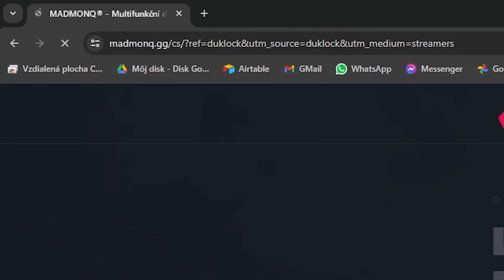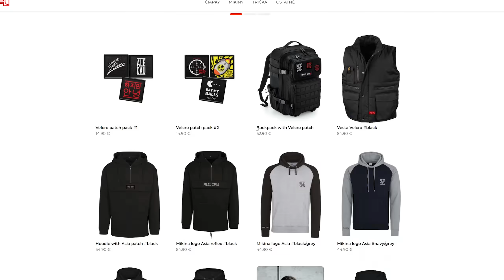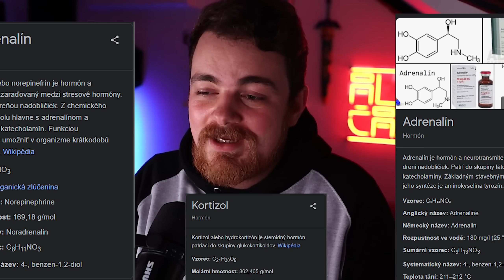Prečo sa radi bojíme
Toto je otázka ktorá mi každý Haloween vŕta v hlave ... prečo máme radi horori? Prečo sa radi bojíme?

♦ Reditik: r/duklock